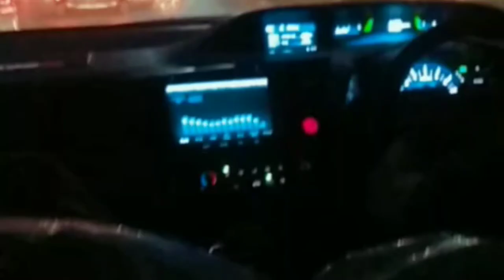funtime with khadija